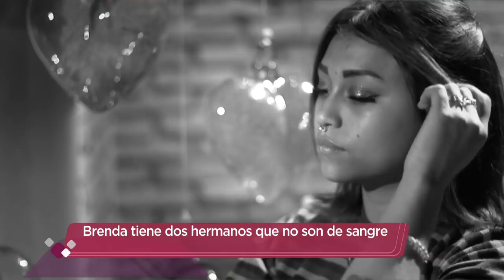Carlos, ¡se declara FAN de Brenda! | Enamorándonos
Fue martes de portal canino y tocó el turno a Brenda.